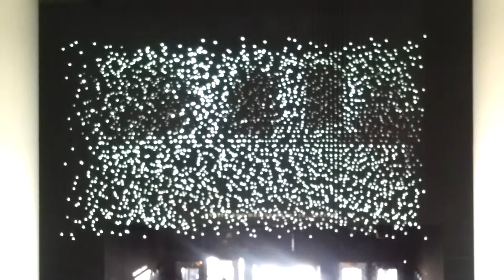Giant 3D LED PINGPONG Matrix Display of Traffic